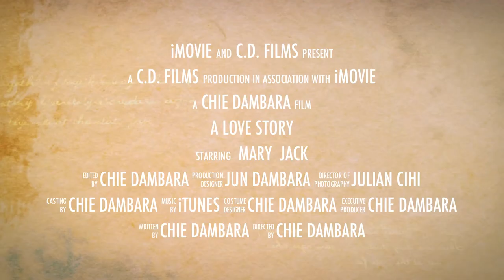Fish Love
A Love Story of Mary & Jack